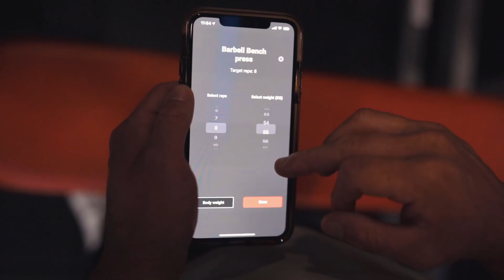My Next Move...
Code: LIPSETT

with code LIPSETT